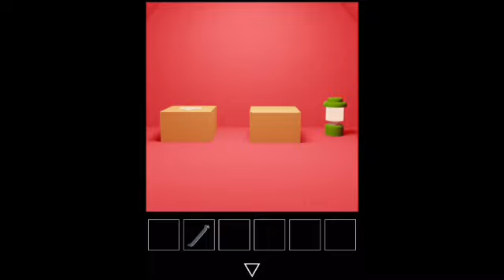Escape Game Trip by Nicolet Walkthrough